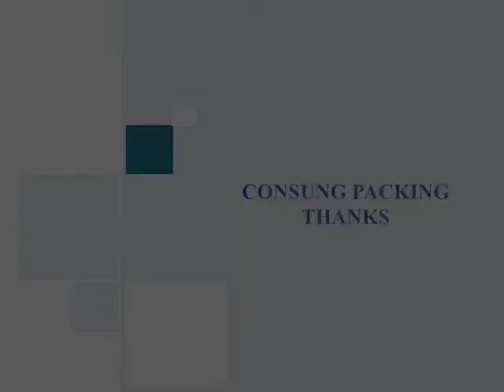Semi-automatic square bottle double sides adhesive labeling machine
double side adhesive labeling machine, semi-automatic sticker labeling machine, square bottle adhesive labeling machine